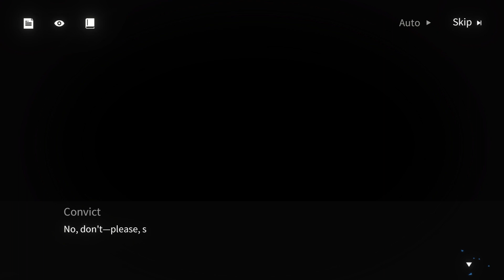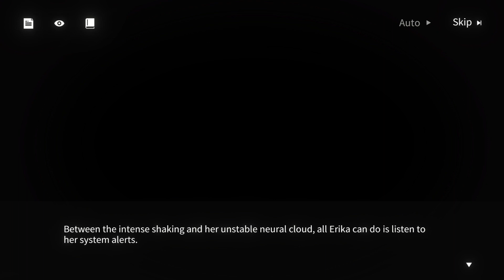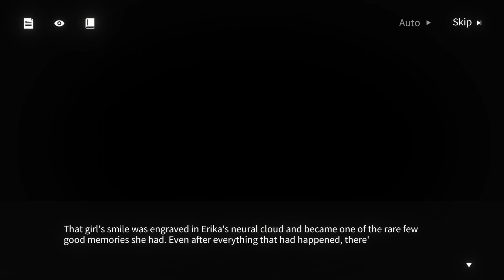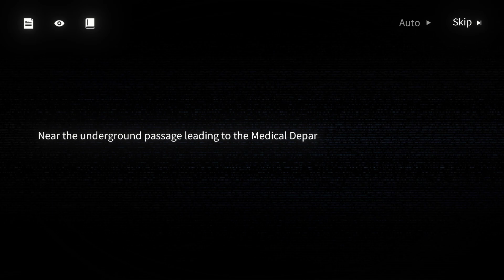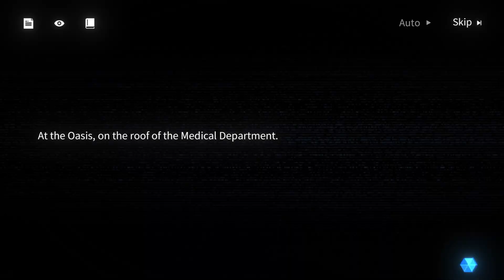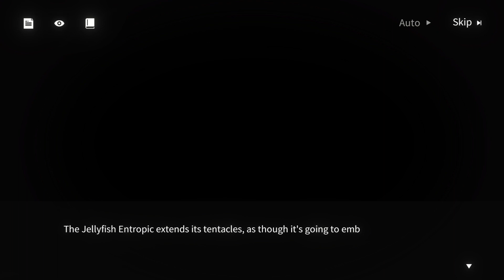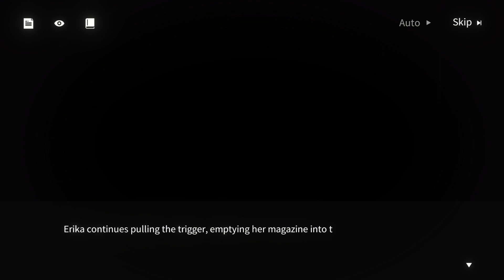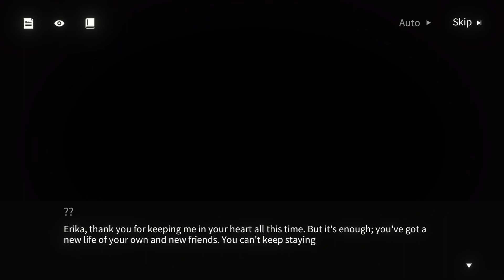【Neural Cloud】Cleansing Aria : Story Collection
UID: 939269
0:00 -【Intro】

●【Recollections - Part. 1】
▶ 0:15 -【A Star Is Born】
▶ 8:08 -【Arduous Interception】
▶ 26:07 -【Road of Perdition】
▶ 40:20 -【Bloody Martyrdom】

●【Recollections - Part. 2】
▶ 1:01:09 -【Rebirth From Sin】

●【Hunt The Wicked】
▶ 1:09:47 -【Saint-Shot Severance】